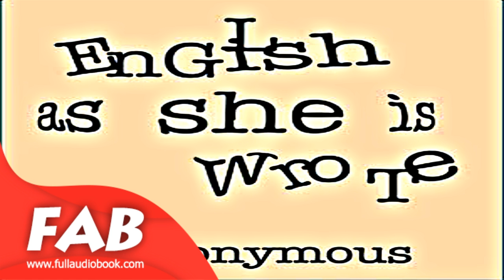English as She is Wrote Full Audiobook by Humor, Writing & Linguistics, Language learning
English as She is Wrote,
ANONYMOUS ( - )

"...Showing Curious ways in which the English Language may be made to convey Ideas or obscure them." A collection of unintentionally humorous uses of the English language. Sections of the work: How she is wrote by the Inaccurate, By Advertisers and on Sign-boards, For Epitaphs, By Correspondents, By the Effusive, How she can be oddly wrote, and By the Untutored. (Summary by TriciaG)

Genre(s): Humor, Writing & Linguistics, Language learning
Language: English